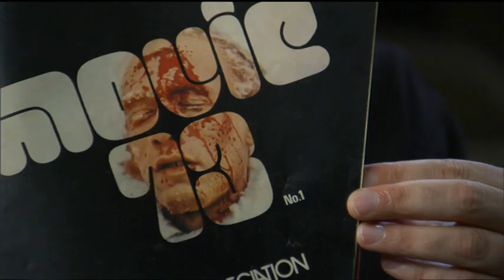Not Quite Hollywood- Quentin Tarantino Talks To Brian Trenchard-Smith